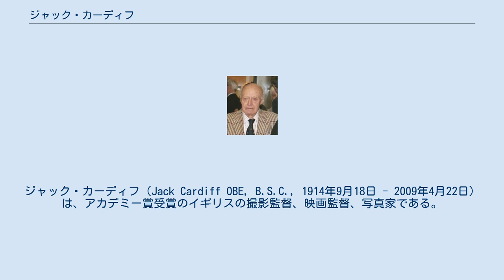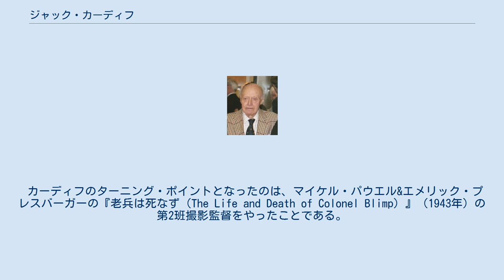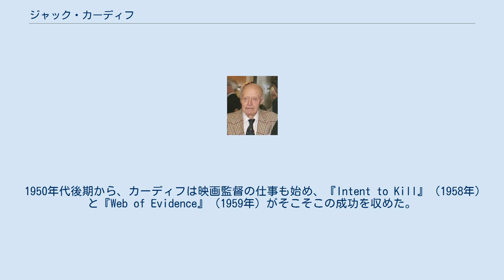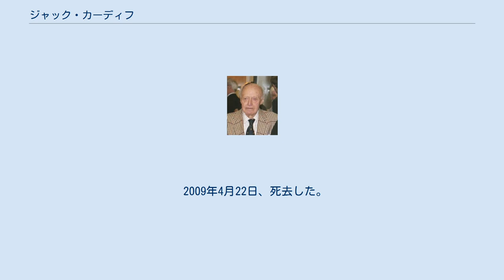ジャック・カーディフ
グレート・ヤーマス出身の人物
ジャック・カーディフ（Jack Cardiff OBE, B.S.C., 1914年9月18日 - 2009年4月22日）は、アカデミー賞受賞のイギリスの撮影監督、映画監督、写真家である。
 カーディフの活動は、サイレント映画の時代から、テクニカラー、成功はしなかったが匂いの出るスメロヴィジョン（Smell-O-Vision）を経て、21世紀にまで及んでいる。
その映画撮影技術は、マイケル・パウエル、ジョン・ヒューストン、アルフレッド・ヒッチコックといった映画監督の作品で知られている。
 長年の映画への功績に対して、2000年に大英帝国勲章を叙勲、2001年にはアカデミー名誉賞が贈られた。
 カーディフはノーフォークのグレート・ヤーマスで生まれた。
両親はミュージックホールのエンターテイナーだった。
子役としてミュージックホールやサイレント映画（『My Son, My Son』1918年、『Billy's Rose』1922年、『The Loves of Mary, Queen of Scots』1923年、『Tiptoes』1927年）に出演。
15歳で撮影助手、カチンコ係、制作進行として、ヒッチコックの『スキン・ゲーム（The Skin Game）』（1931年）などのBritish International Pictures（後のAssociated British Picture Corporation）作品で働いた。
 1935年、カーディフは撮影技師ならびに臨時の撮影監督に昇進し、主にロンドン・フィルム（London Films）で仕事をした。
『暁の翼』（1937年）ではイギリスで初めてテクニカラーで撮影した。
第二次世界大戦が始まると、広報映画の撮影監督を務めた。
 カーディフのターニング・ポイントとなったのは、マイケル・パウエル&エメリック・プレスバーガーの『老兵は死なず（The Life and Death of Colonel Blimp）』（1943年）の第2班撮影監督をやったことである。
パウエルたちはカーディフに感心し、戦後のテクニカラー映画の傑作『天国への階段』（1946年）の撮影監督にカーディフを起用した。
パウエルたちとの関係は『黒水仙』（1947年）、『赤い靴』（1948年）と続き、『黒水仙』でカーディフはアカデミー賞とゴールデングローブ賞を受賞した。
以降は大作映画の仕事が増えた。
 1950年代後期から、カーディフは映画監督の仕事も始め、『Intent to Kill』（1958年）と『Web of Evidence』（1959年）がそこそこの成功を収めた。
1960年代にはD.H.ローレンスの小説をトレヴァー・ハワード、ウェンディ・ヒラー、ディーン・ストックウェルの出演で映画化した『息子と恋人』がヒットした。
この映画はアカデミー賞7部門にノミネートされ、フレディ・フランシスが白黒撮影賞を受賞した。
カーディフはゴールデングローブ賞監督賞を受賞した。
しかし『息子と恋人』が監督としての絶頂で、以降は奇妙な寄せ集めの映画を作り続けた。
中ではB級SFホラー『悪魔の植物人間』が今日でも比較的親しまれており、娯楽映画としては穴だらけながら、色彩美や心情描写に往年の名匠らしさを見せた異色作となっている。
 1970年代・1980年代には撮影監督にも復帰した。
1990年代には日本の東芝EMIの委嘱でクラシック音楽のイメージビデオを制作。
長期ロケを構えてディーリアス作品集とヴィヴァルディ『四季』の2本を完成させた。
風景や建物だけでなく、俳優を用いて僅かにストーリー的な要素も加味している。
これらは、『あの胸にもういちど』 などとともに稀少な監督兼撮影作品である。
 2009年4月22日、死去した。
94歳没。